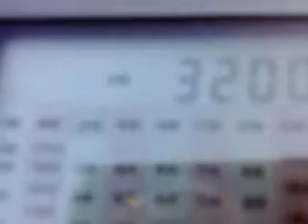270920101140_3200_TWR Africa_Manzini.flv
3200 kHz, 03:19 UTC - TWR Africa_Manzini.